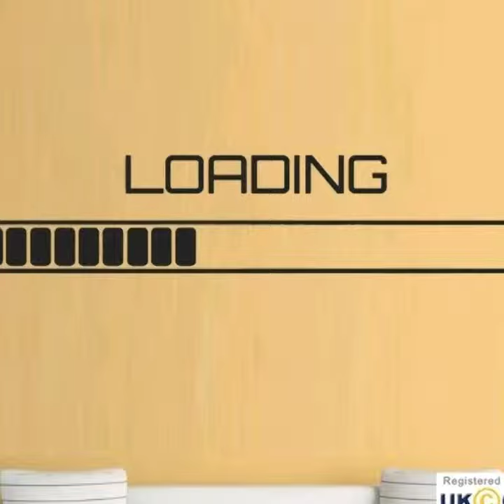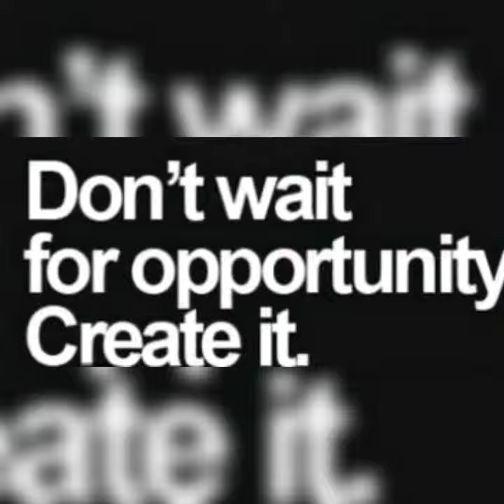Fortnite - BuLLeT So SIcK HE DiED TWiCe - Part 1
This is right after Tilted Towers and Retail Row was destroyed by the Volcano in Season 8 during week 10.

I was sniping and checking out the visuals from the event early into the first game. I managed to find a few people running around aggressively. But this poor guy landed in my sights and well. I killed him 2 times with 1 bullet. Check it out for yourself. Leave your thoughts. I'm really not sure how I feel about this happening. Cool in a way but makes me question the game.